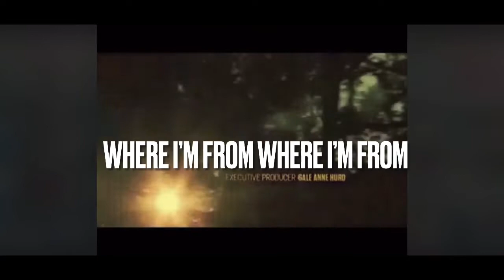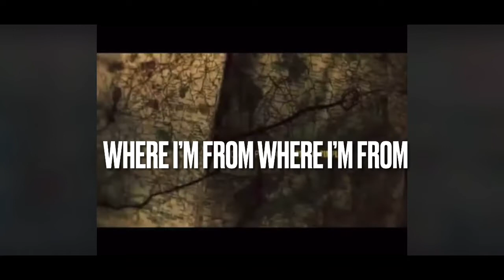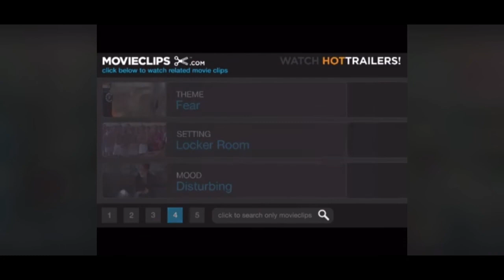Like Jason - Jake Gang